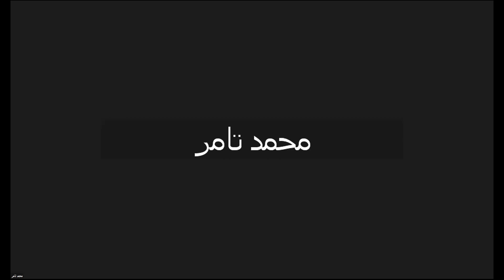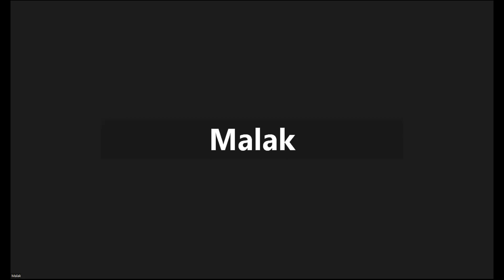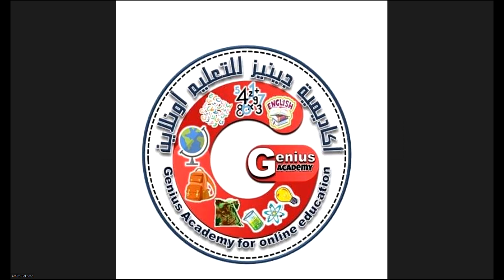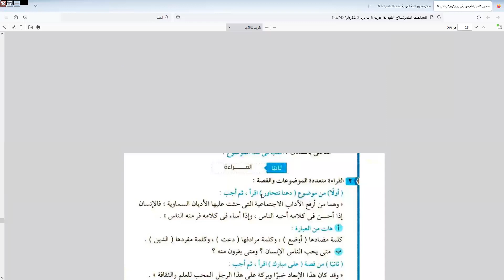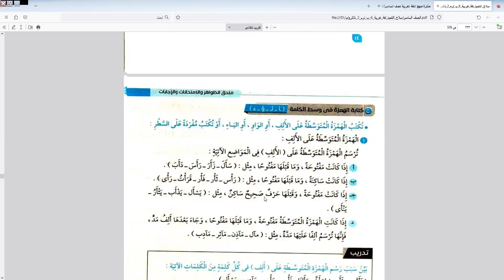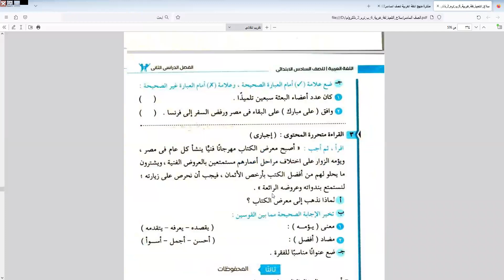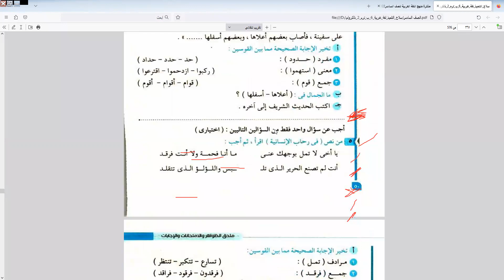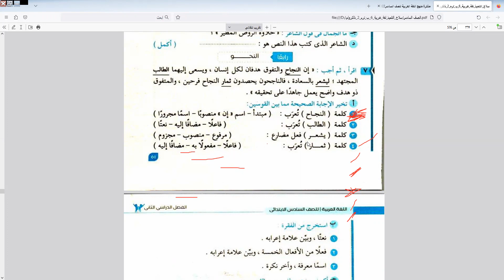حصة صف سادس لغه عربية